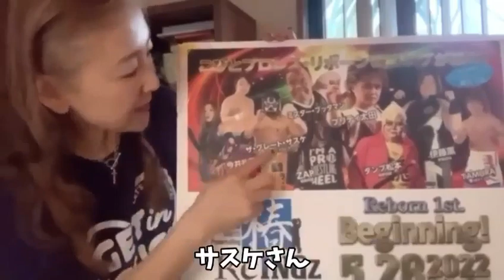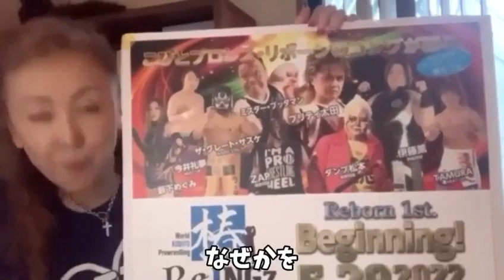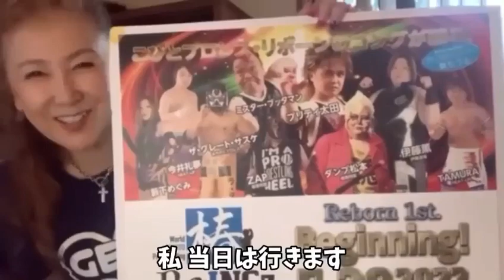Get代表・東ちづる・字幕付き「椿リングズこけら落とし大会」Message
２０２２年５月２８日！ついに小人プロレス復活！
一般社団法人Get in touch代表東ちづるが、ずっと応援してきた想いを語ります！